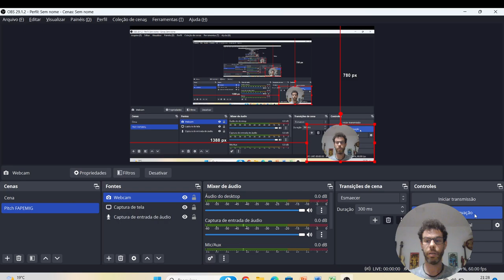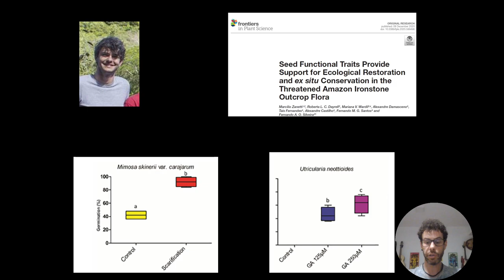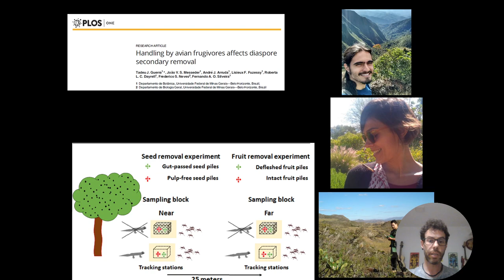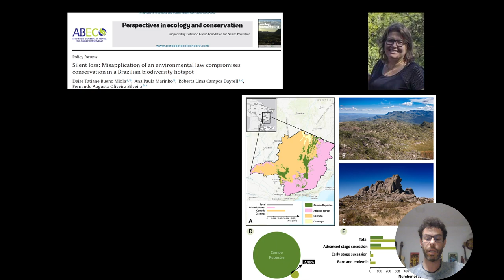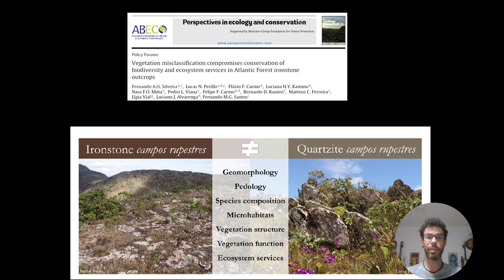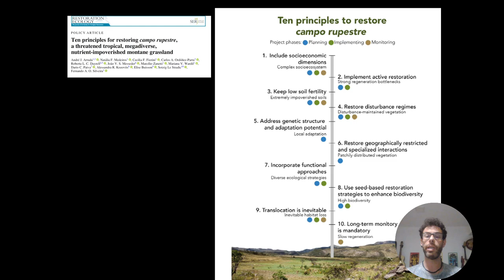Ecologia da regeneração natural no campo rupestre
Apresentamos um sumário de um projeto pesquisa financiado pela FAPEMIG. Estudamos como podemos ajudar a restaurar o campo rupestre após a degradação ambiental